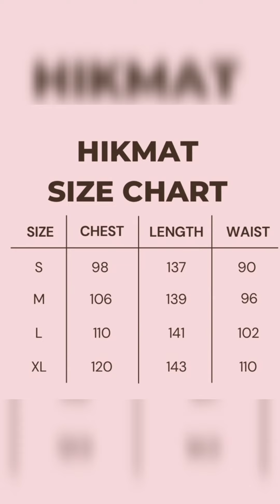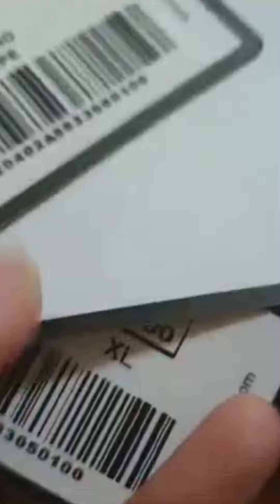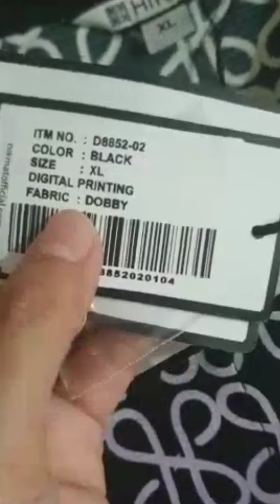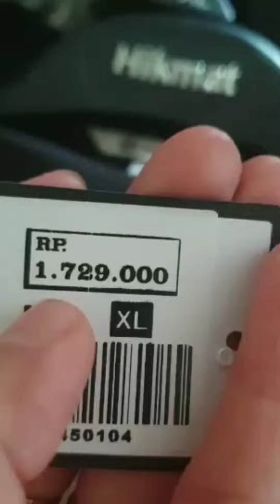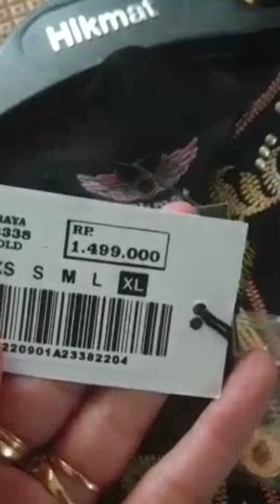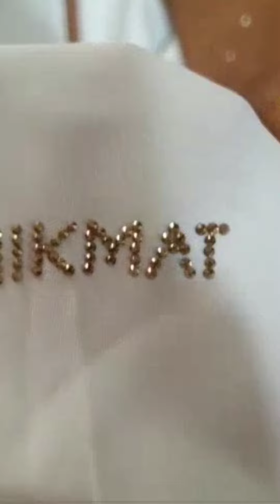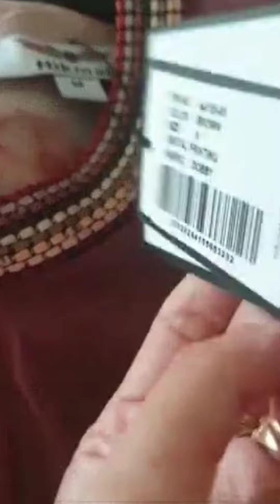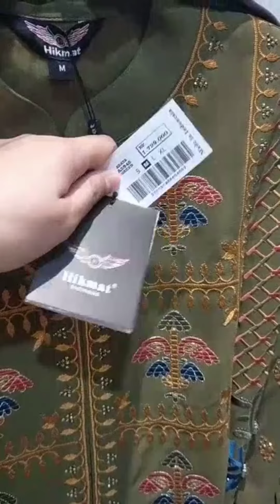Model Gamis Terbaru Abaya Hikmat Original Gamis Super Mewah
Abaya Hikmat Original Pemesanan hub 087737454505